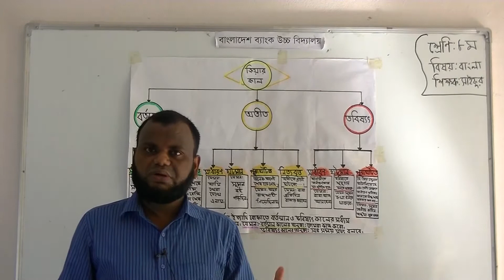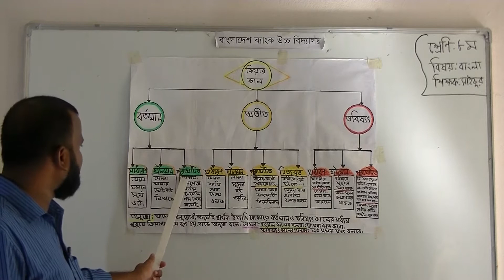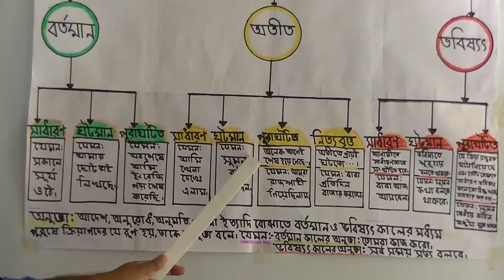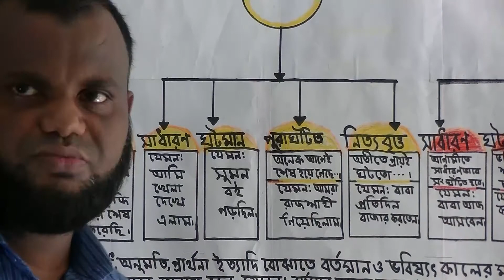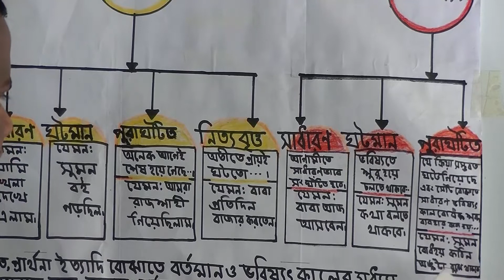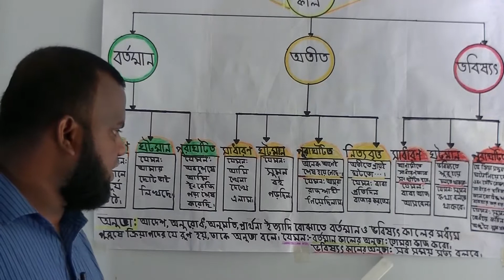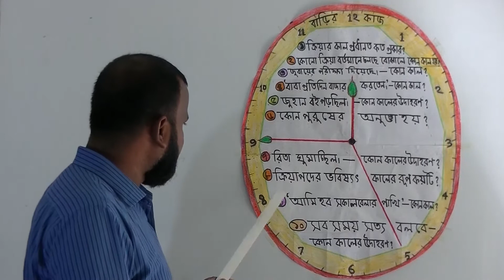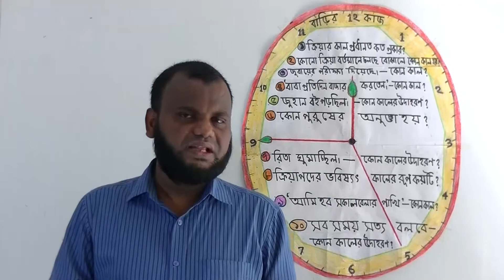৮ম শ্রেণির বাংলা বিষয়ের অনলাইন ক্লাস (ব্যাকরণঃ ক্রিয়ার কাল) ০৭-১০-২০২০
৮ম শ্রেণির বাংলা বিষয়ের অনলাইন ক্লাস (ব্যাকরণঃ ক্রিয়ার কাল) ০৭-১০-২০২০